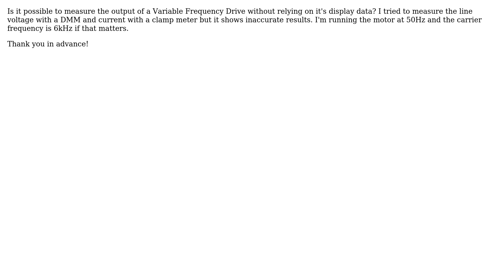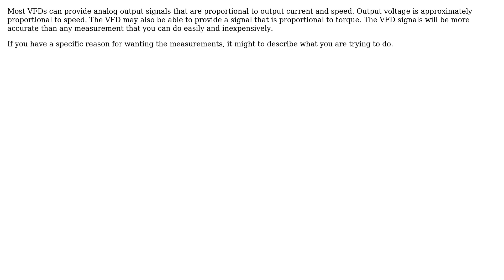Electronics: How to measure output voltage and current of a VFD? (2 Solutions!!)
Electronics: How to measure output voltage and current of a VFD?

With thanks & praise to God, and with thanks to the many people who have made this project possible! | Content (except music & images) licensed under CC BY-SA | Music | Images & others | With thanks to user Spehro Pefhany user Ivan P. user Charles Cowie and the Stack Exchange Network Trademarks are property of their respective owners. You are responsible for your own actions.